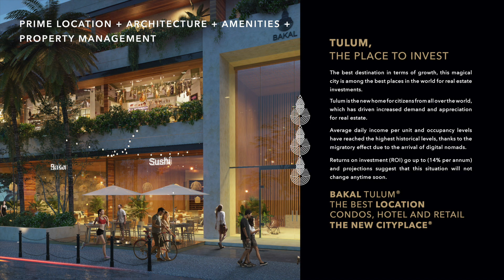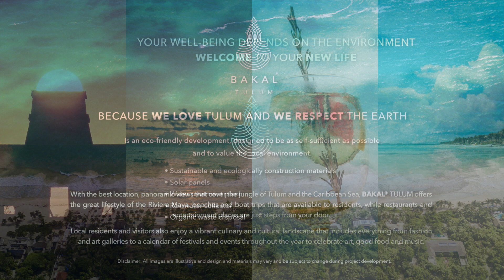Bakal Tulum Condos for Sale - 50% Financing Available